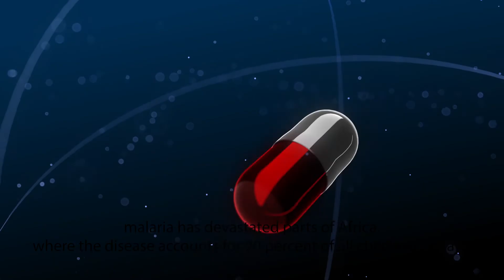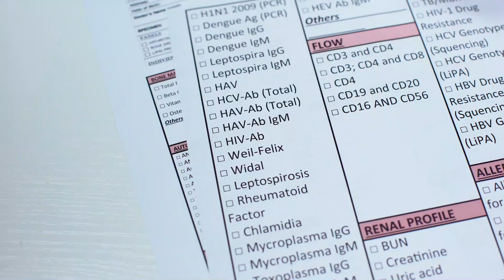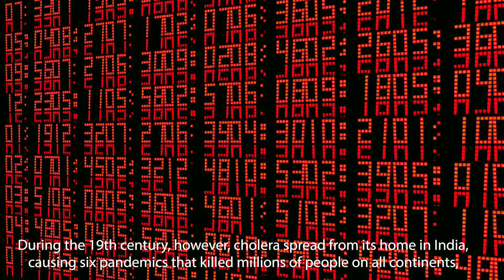The Virus (part 1)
This is Video is about 8 deadly virus which is a part one.
in more upcoming videos we will be talking about more deadlt virus if you like it.

ontagious diseases have shaped human history and they remain with us today. As the new coronavirus spreads across mainland China and elsewhere around the globe, such infectious diseases are top of mind for many of us. Here's a look at some of the worst of these infections, from ebola and dengue to the more recent SARS, the new coronavirus and Zika virus.

1- The new coronavirus
2- Smallpox
3- Plague
4- Malaria
5- Influenza
6- Tuberculosis
7- HIV/AIDS
8- Cholera